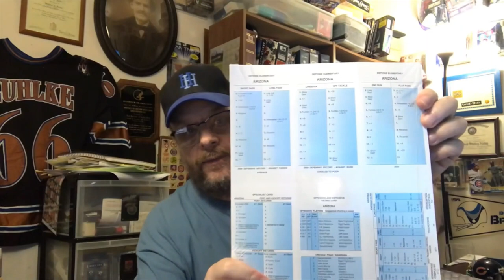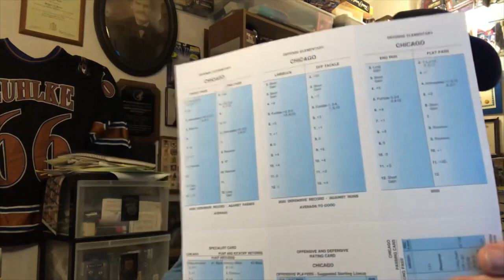Strat-O-Matic Mystery Package OPENING!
I received a package from Strat-O-Matic! What is it? Tune in and see!